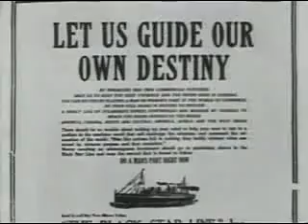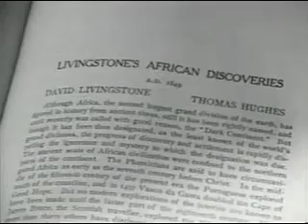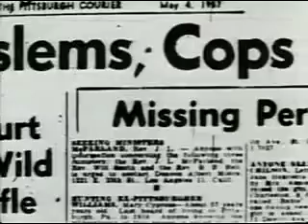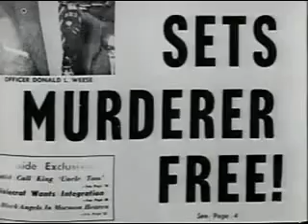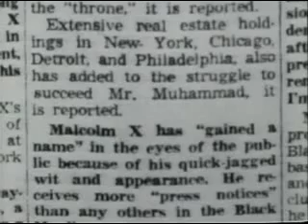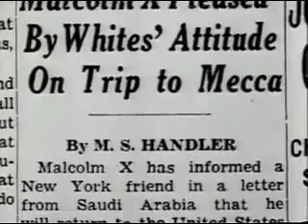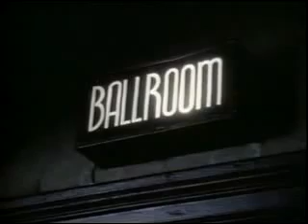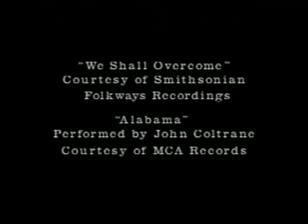RBG-Malcolm X | Make It Plain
Also visit RBG Communiversity eLibrary Minister Malcolm X | Complete Achieve  Video, Books & Articles